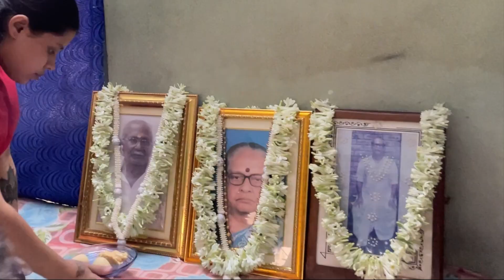It's HER BIRTHDAY CELEBRATION 🎉 | Family Get Together ❤️ | Late Night Celebration🥳 | SreeShan | 2024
"Join us in celebrating a joyous milestone as we commemorate Sree's birthday! From heartfelt moments to laughter-filled celebrations, this vlog captures the love and warmth shared with family and friends as we come together to make her day truly unforgettable. From delectable treats to heartfelt surprises, every moment of this special celebration is filled with love and joy. Come along and join us as we spread smiles and create cherished memories on Sree's special day!"

Welcome to the official YouTube channel of Sreeshan! Join us on our exciting journey as we explore the world and share our experiences through captivating vlogs. From thrilling adventures to insightful cultural encounters, we take you along with our every step of the way.

But it's not all about extreme adventures! we also delve into the heart of different cultures, immersing ourself in local traditions, tasting mouthwatering cuisine, and forging meaningful connections with people from diverse backgrounds. Through our vlogs, you'll gain a deeper understanding of the rich tapestry of our world and the incredible diversity that makes it so fascinating.
Join us on this extraordinary journey of discovery, inspiration, and boundless exploration. Welcome to the world of Sreeshan!